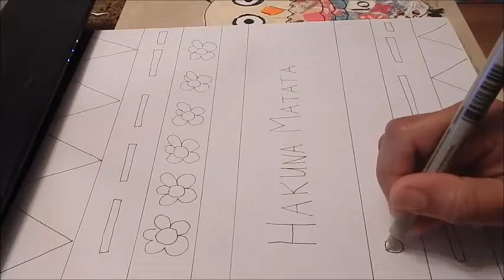Joseys Art School Episode #99 Hakuna Matata Art Poster Art Lessons for Kids Self esteem project